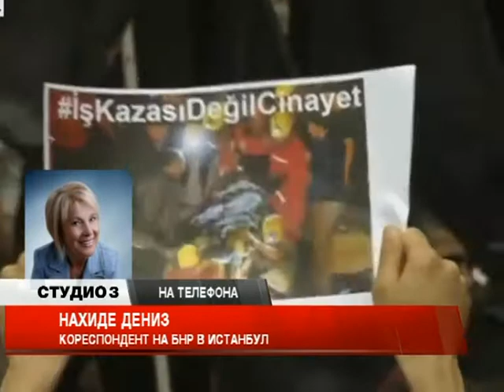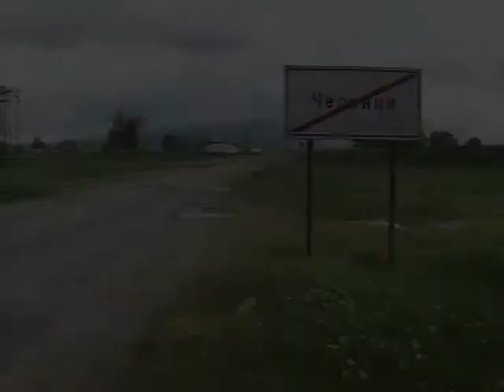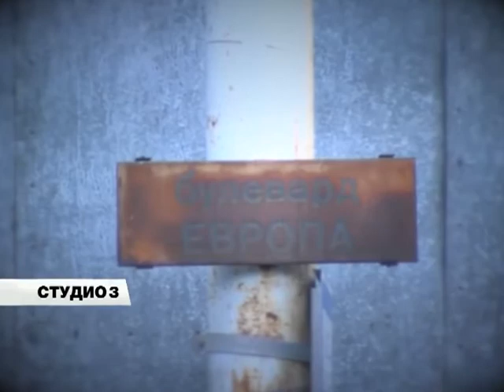Студио 3 (16.05.2014г.) Част 3